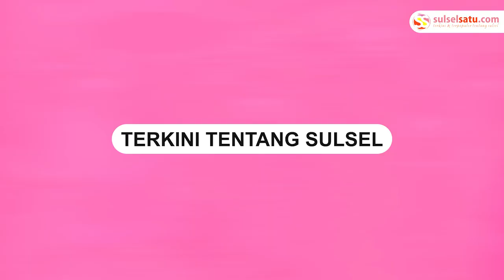Momen Ferdy Sambo Peluk Putri Candrawathi di Ruang Sidang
Momen saat Ferdy Sambo dan Putri Candrawathi menjalani sidang di PN Jakarta Selatan, Selasa (01/11).

Dalam video yang beredar keduanya berpelukan di ruang sidang.

Terlihat Putri menyalami tangan kanan suaminya. Sambo menyambut dengan mengelus lengan Putri.

Sidang lanjutan ini terkait pembunuhan berencana terhadap Brigadir J.

Mereka tampak mengenakan kemeja berwarna hitam.
Video terkini dan terbaru..